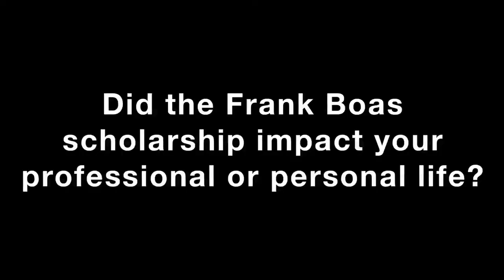Boas Scholarship for Harvard University: Ricardo Passos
- Ricardo Passos from Portugal received a Frank Boas International Legal Scholarship to study law at Harvard University in 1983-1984. In this video, he discusses the impact of the grant on his professional goals.